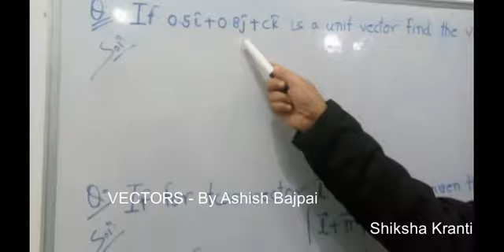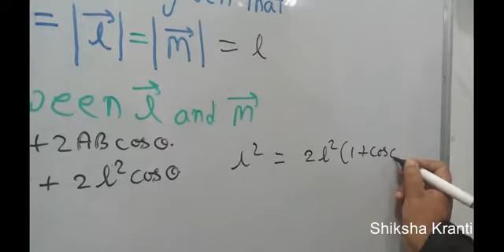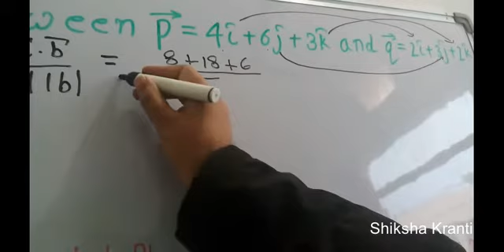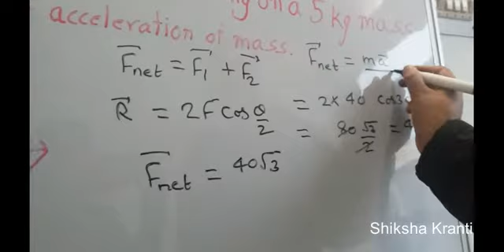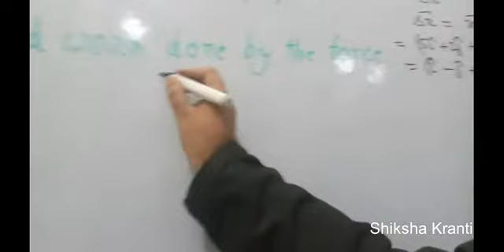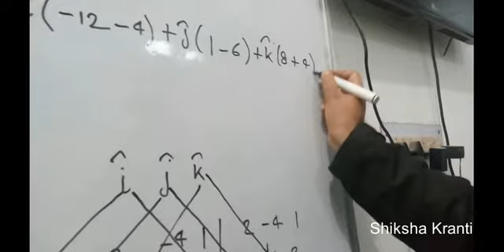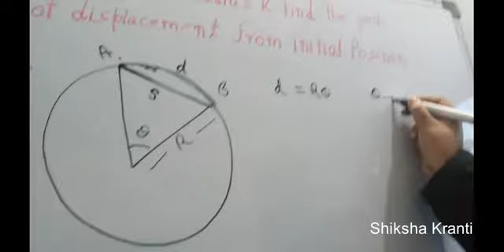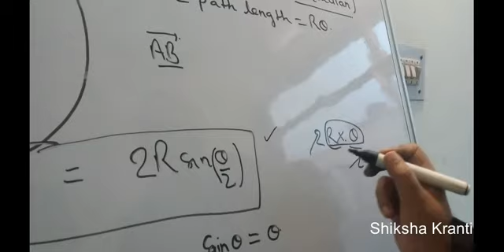JEE 2018 Physics Preparation Vectors Day 1 - Part 3